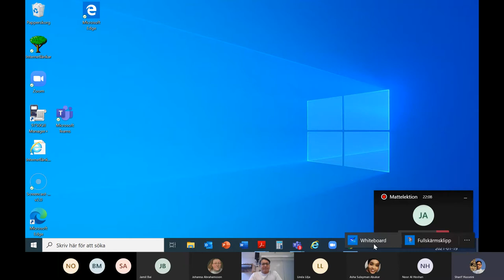Matematik grundvux delkurs 4 Addition och subtraktion av bråk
GRNMATCD Addition och subtraktion av bråk